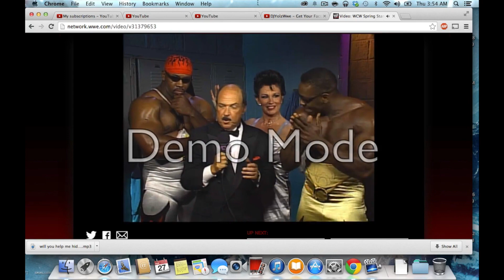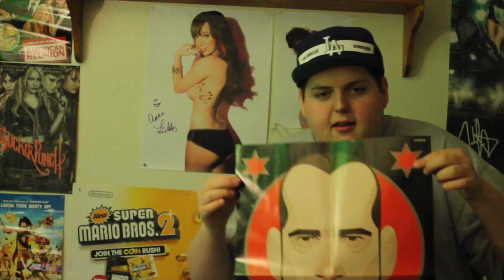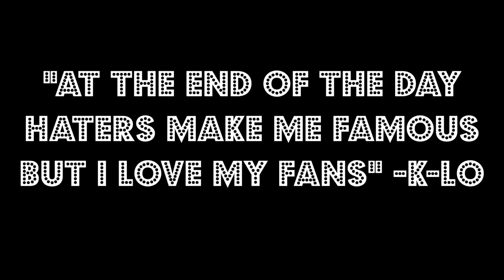Matt Peterson Bangerz Prom and Test Driving The WWE Network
Matt Peterson Bangerz Prom and I Test Drive The WWE Network, that and more. Let me know what you guys think down in the comments below

GOOGLE HAS NOW FORCED GOOGLE PLUS ON US YOUTUBERS IN ORDER TO MAKE COMMENTS ON VIDEOS YOU MUST HAVE A GOOGLE PLUS ACCOUNT PLEASE SIGN THIS PETITION AND LET GOOGLE KNOW WHAT IS RIGHT AND WHAT IS WRONG!!: